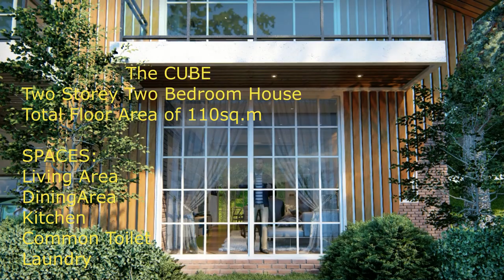Photo- Realistic Render in Lumion 12 | The Cube House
Two Storey Two Bedroom House
Total Floor Area of 110sq.m
SPACES:
Living Area
Dining Area
Kitchen
Common Toilet
Laundry

Lumion 12 realistic render no post processing
model by SketchUp 3Dwarehouse
rendered in Lumion 12 PRO

Architectural design, 3D renders and Animation Walkthrough, and Tutorials